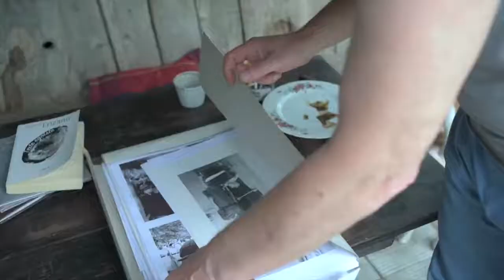La povești cu Lică Sainciuc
În „centrul ciclonului”, la o cafea, Ana Gherciu a stat la taclale cu Lica Sainciuc, despre femei și Chișinău, despre monofonia unora din Republica Moldova, despre unionism, spiritualitate și politică.